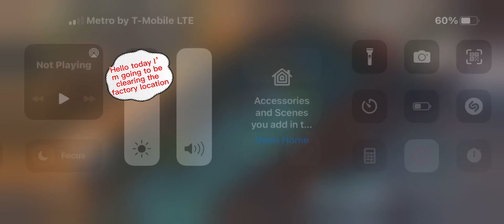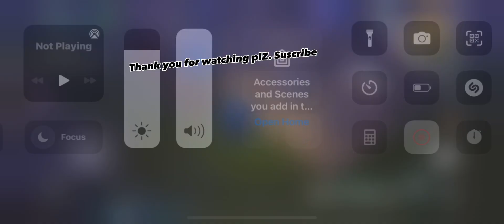Cleaning abandoned factory(Last day on earth)